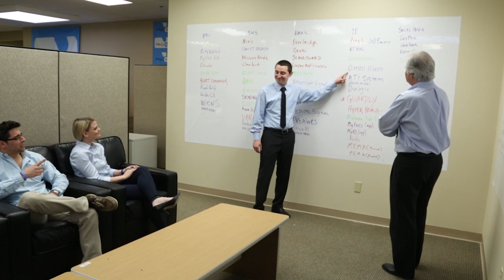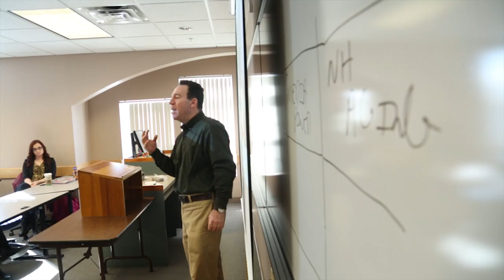SNHU's Communication Program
An inside look at SNHU's on-campus program in Communication.